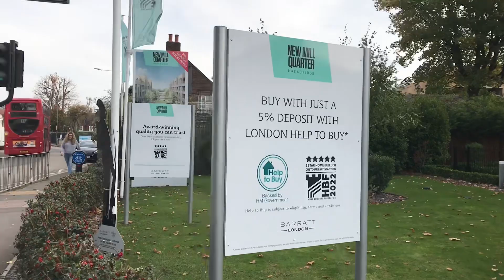Mua Căn Nhà Ở London Giá Bao Nhiêu? | Chia Sẻ Đường Xá Nhà Cửa Ở Anh | Cuộc Sống London #449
Review căn hộ mới xây ở London | nhà cửa ở Anh | giá Nhà ra sao? Đắc Hay Rẻ | Khám Phá Nước Anh | Cuộc Sống London

Khu Vực nhà noi đây London Hackbridge cung cư rất đẹp chổi ở yên bình và thuận tiện đi lại xe bus và xe lửa.

Copyright by Coleen Cuoc song London. Do Not reup this video copyrighted material.